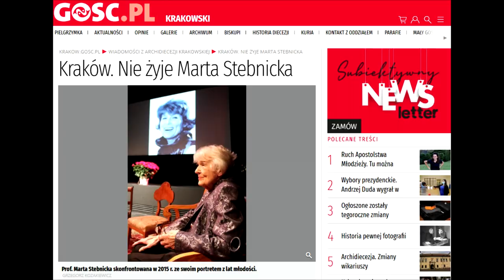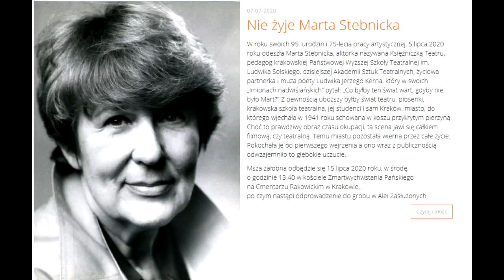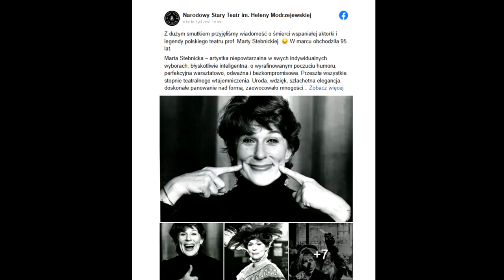ŚP. Marta Stebnicka - Kern pożegnanie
15 lipca 2020 roku na Cmentarzu Rakowickim w Krakowie pożegnaliśmy Panią Profesor Martę Stebnicką. Ten reportaż dedykuję moim przyjaciołom - aktorom, lektorom, piosenkarzom, wychowankom Pani profesor. Wielu z nich nie mogło przybyć na to pożegnanie, może w ten sposób pożegnają się ze swoją wychowawczynią. Padło tam wiele pięknych słów o Pani Profesor.
Pamiętajmy i módlmy się za "Księżną Teatru".

Realizacja: Krzysztof Nepelski
Muzyka: Free Play

W reportażu wykorzystałem zdjęcia z profilu Teatru Starego w Krakowie na Facebooku. Bardzo dziękuję.